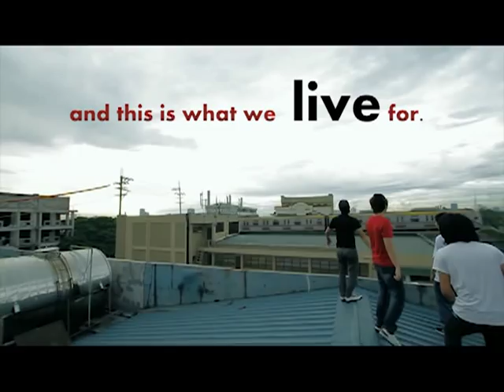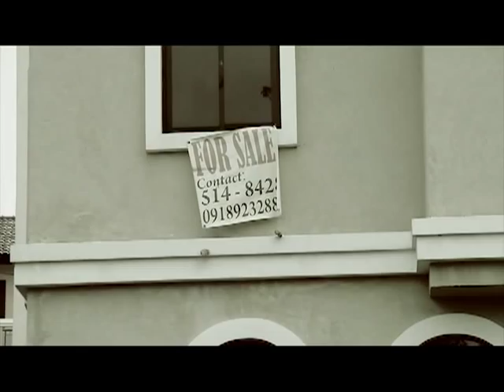A Message To Euphoria by Markus (Official Music Video)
Mark Pendo - Vocals/Rhythm Guitar
Garner Ted Par - Lead Guitar
Nik Takano - Bass Guitar
Dexter Reyes - Drums

Directed by: Gorio Vicuna
Recorded @ Pointbee Recording Studios
Goriotik Multimedia Productions

Thank you for believing in our music guys!
Apir!